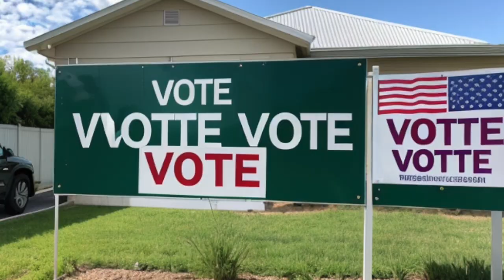Neon Blonde Promo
The first novel in a series about Las Vegas private eye, Carter Beach, by James Kiehle. Coming Soon.